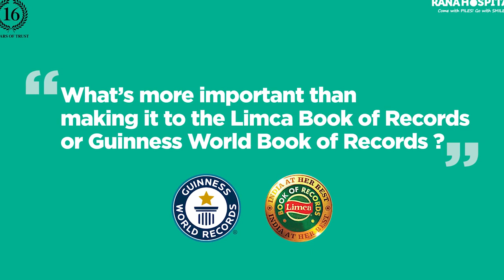Fistula Best Treatment in India